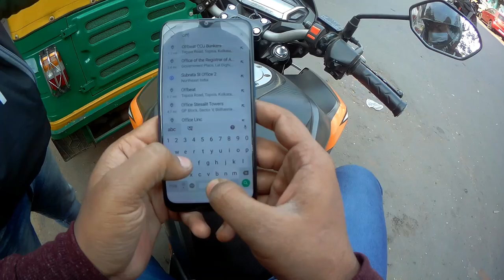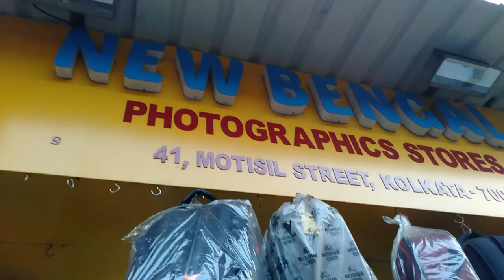Shopping in Kolkata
If you want to buy riding accessories in Kolkata, you can go gearup or off road. Here I make a video of puchesing riding jacket (rinox air gt), tank bag, camera.